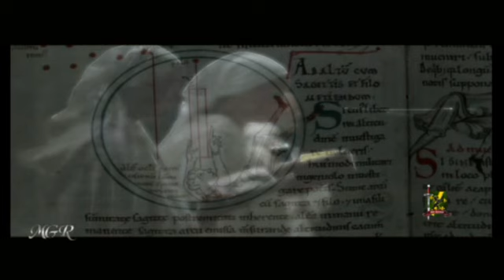Le Mont Saint Michel - Légende et Histoire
Parmi les vues les plus significatives du Mont Saint Michel avec une part réservée à la légende et à l'histoire du Mont.